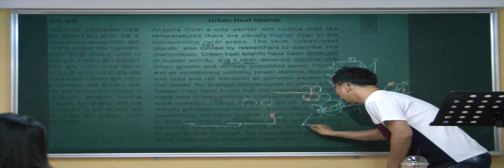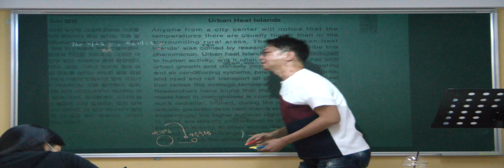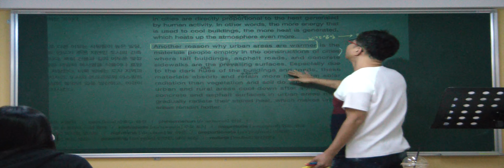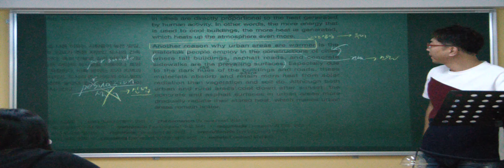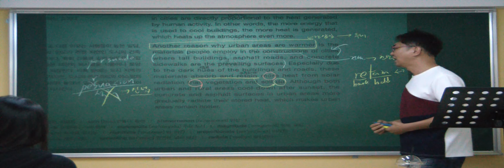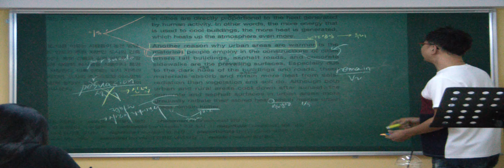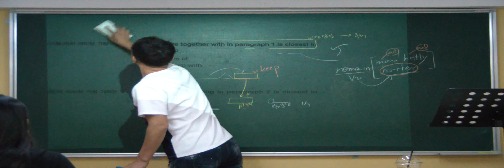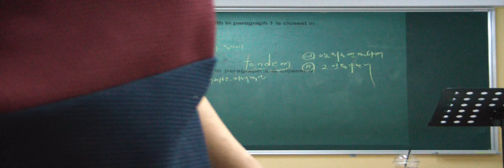특례영어 하지석쌤의 토플 (25)